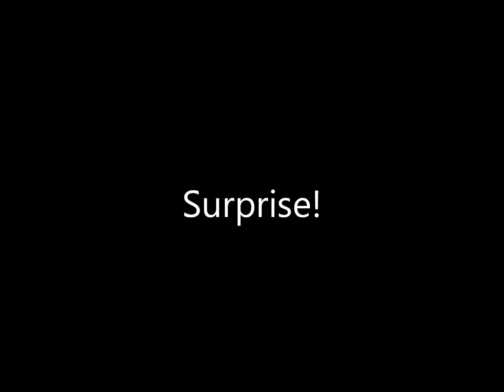Hybino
Super Hypo Albino Leo gecko